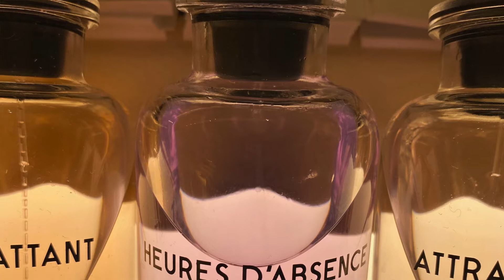NYC LUXURY SHOE UNBOXING | CHANEL | VALENTINO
|NYC LUXURY SHOE UNBOXING | CHANEL | VALENTINO |JourneyWithJackie
Louis Vuitton Fashionphile item- I've looked for over 2 years!!
Christmas in July, So thankful to be in NYC again..

\\I'M WEARING:
- Coach Shorts

-Ellandemm T-shirt

_oliver peoples aviators sunglasses ( gold frame with blue lens)

- Gucci princetown slides